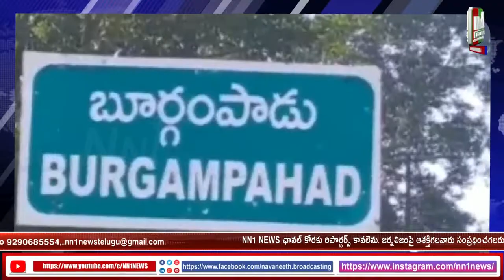తోబుట్టువు లాంటి అక్కా చెల్లెలు అందరికీ అన్నదమ్ములు అందరికీ, రాఖీ పౌర్ణమి శుభాకాంక్షలు